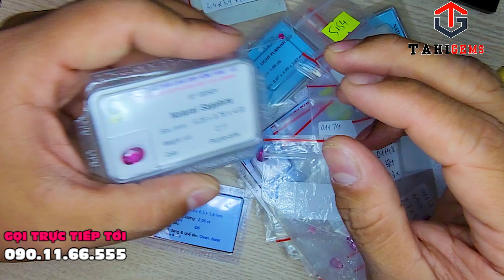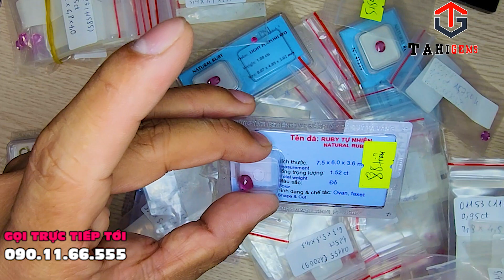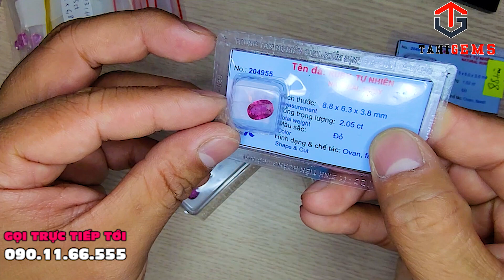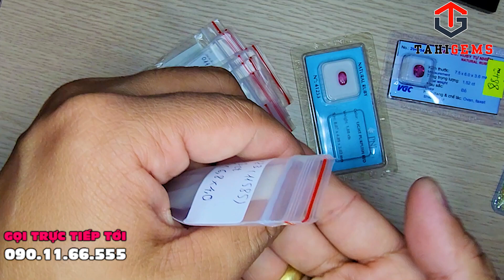Tư vấn chọn đá quý Ruby và Sapphire cho rất nhiều khách hàng ngày 17 tháng 02 cùng TahiGems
Cloud 9
Nghệ sĩ
Itro & Tobu

2. Bài hát
Good Times
Nghệ sĩ
Tobu